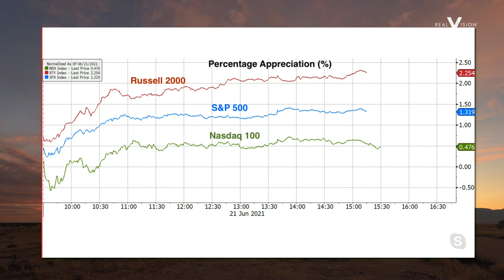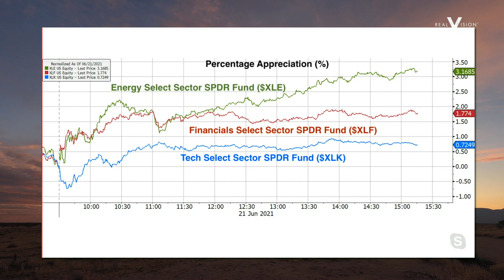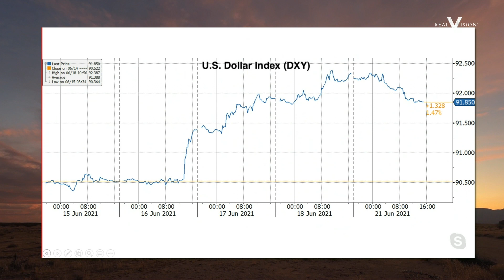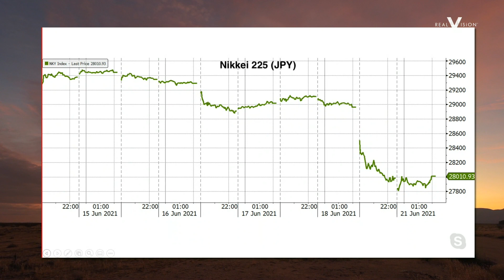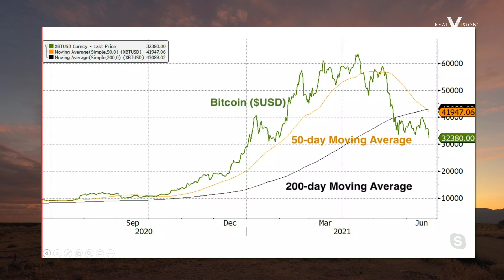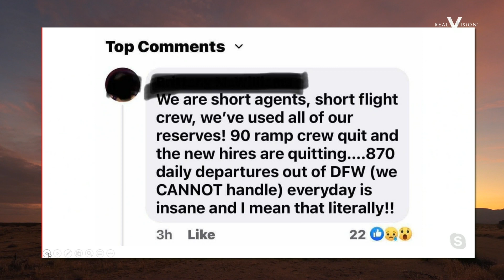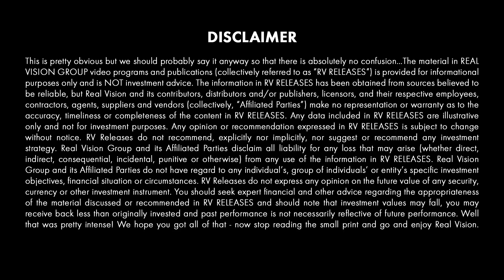The Fallout from the FED's Dot Plot (w/Ash Bennington, Jack Farley, and Samuel Burke)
Real Vision senior editor Ash Bennington welcomes editor Jack Farley and managing editor Samuel Burke to the Daily Briefing to discuss Bitcoin’s recent decline, FED policy implications, and American Airlines. The trio will analyze China’s crackdown on Bitcoin mining as well as increased regulation of cryptocurrency services for China’s largest banks. Additionally, they will cover American Airline’s logistical problems as travel demand returns and explain the differing inflation outlooks highlighted in the FED’s dot plot ahead of Chair Powell’s meeting with Congress on Tuesday.